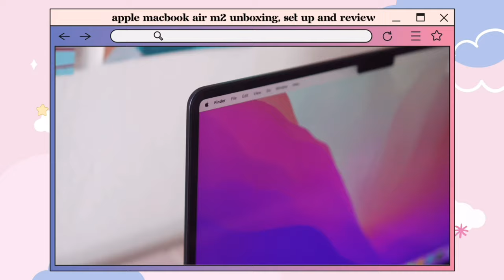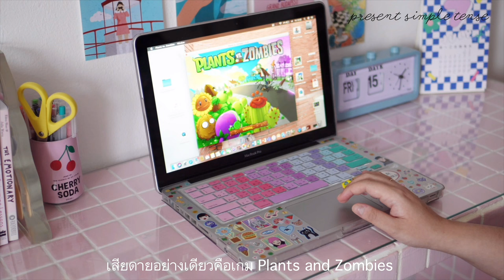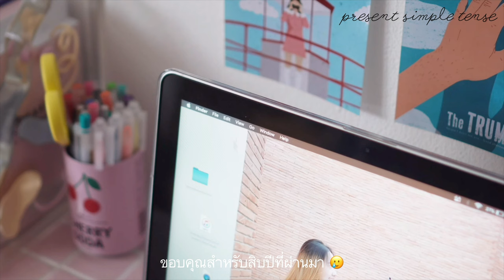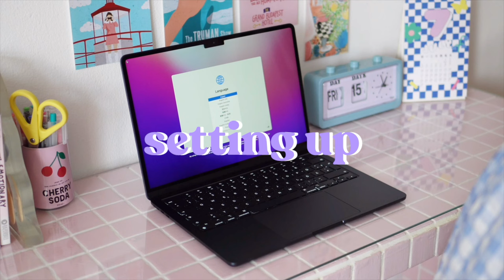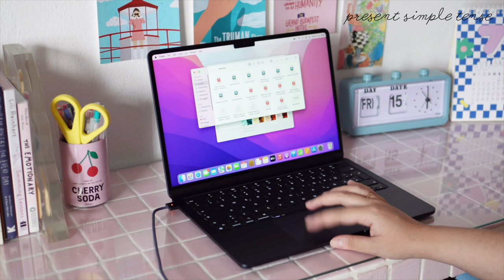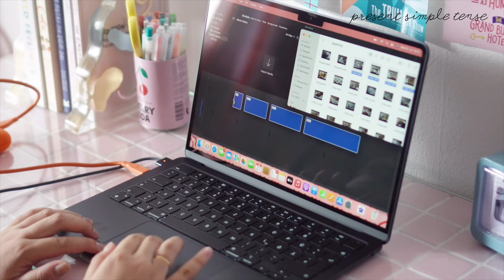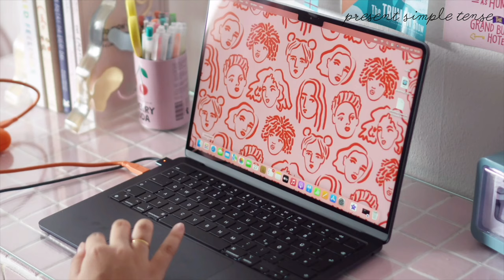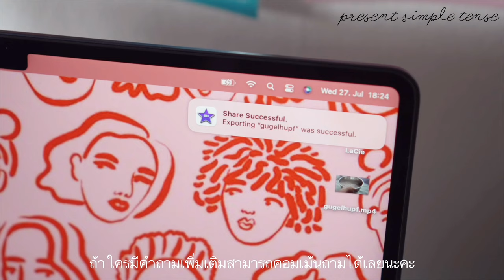🍎 apple macbook air m2 unboxing 📦 , set up ⚙️ and review after 1 week 💻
Hello everyone 👋🏻 I will be unboxing Apple Macbook Air M2 and show you how I set up the computer and a little review after 2 weeks of using! Enjoy!

สวัสดีค่าา วันนี้เราจะมาแกะกล่อง Apple Macbook Air M2 ด้วยกันค่ะ หลังจากที่เราใช้น้อง Macbook Pro 2013 มานานมากกกกก ตอนนี้ก็ถึงฤกษ์งามยามดีที่เราจะเปลี่ยนคอมพิวเตอร์สักที 😂